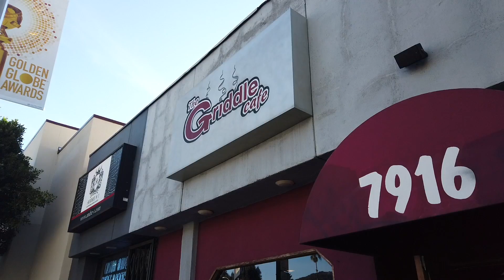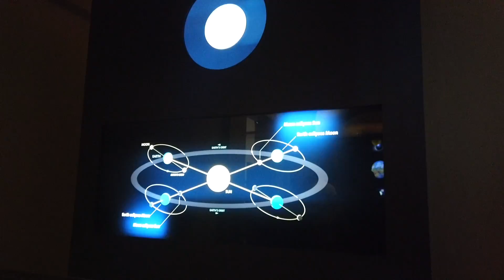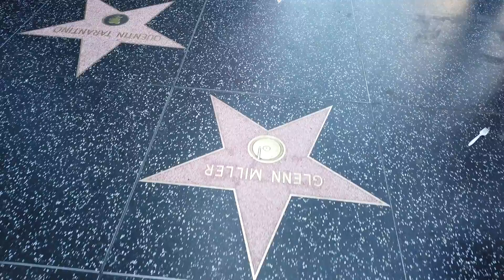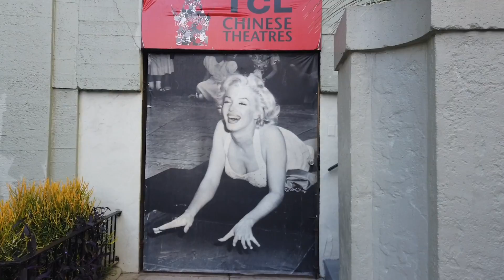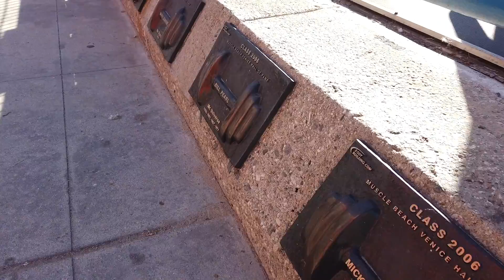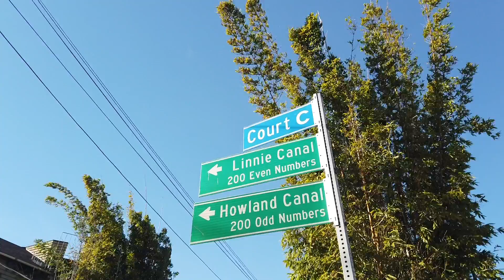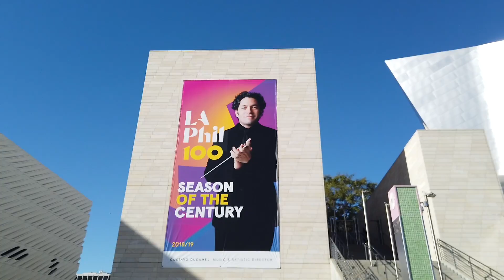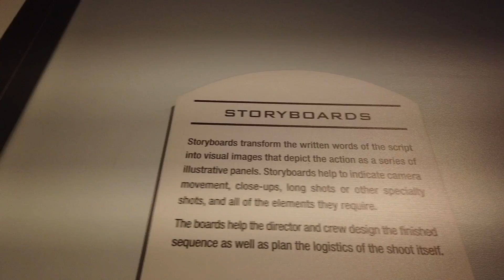Los Ángeles en cuatro días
Hola traviesos!
Dicen que cada ciudad tiene personalidad propia y eso lo comprobamos en una corta estadía en Los Ángeles, California.

¿Qué puedes hacer en Los Ángeles durante 4 días?

Aquí te sugerimos algunas actividades para que te puedas empapar de la cultura del espectáculo que impregna toda la ciudad.

Por supuesto que vale la pena dedicarle más días, es una ciudad gigante con atractivos dispersos por toda su área, te van a encantar paso a paso.

Escuchanos en radio todos los sábados de 3 a 4 de la tarde hora Colombia